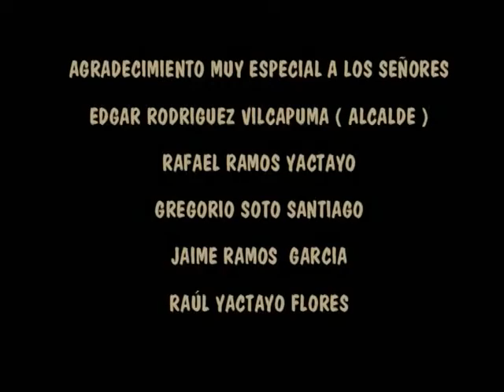San Juan de Yanac - Pallas y Pastores (2) 2013